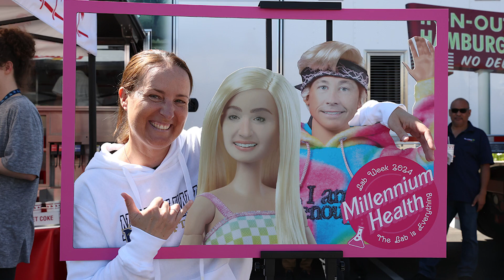Celebrating Lab Week 2024: The Lab is Everything!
Another incredible Lab Week complete! Thanks to everyone who made this week so special and for all the hard work throughout the year.